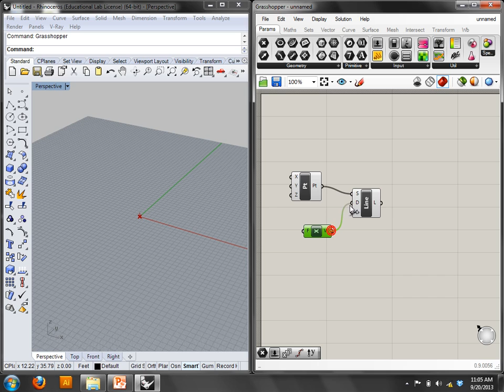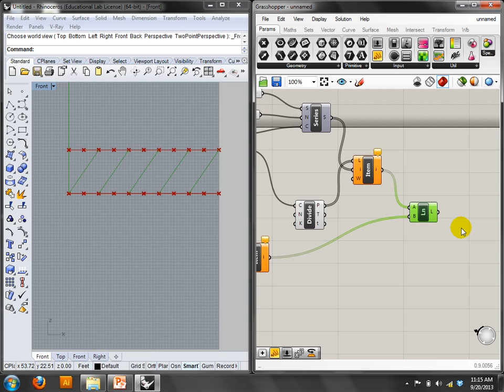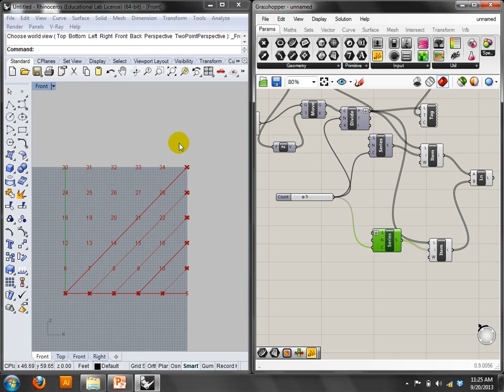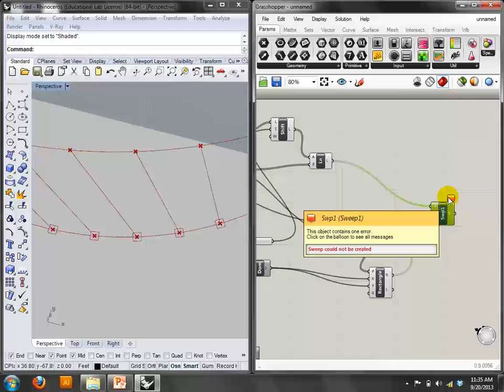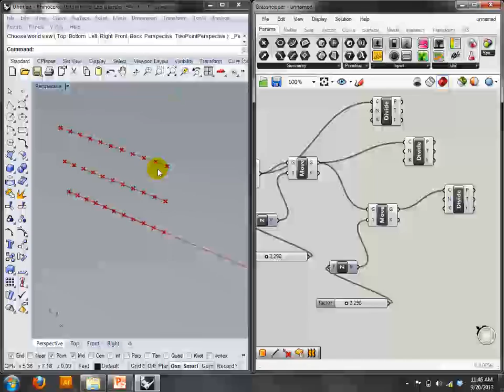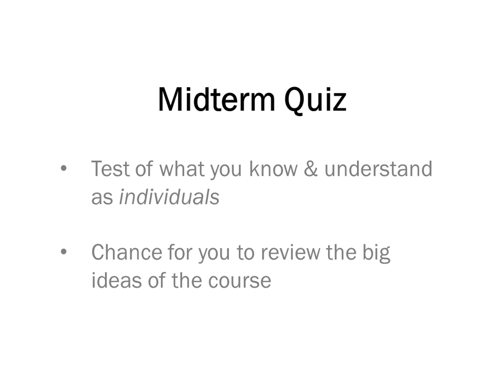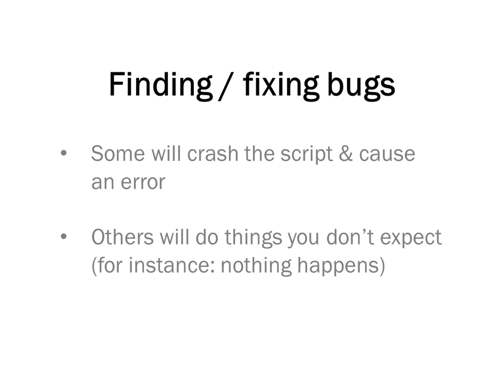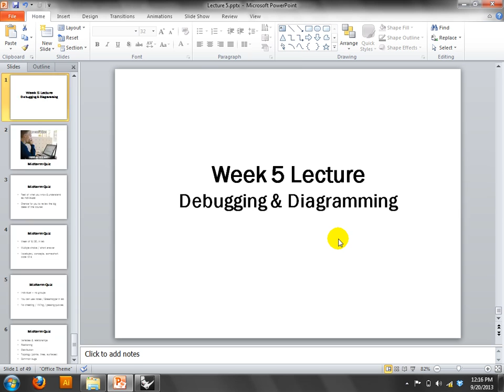Computational Methods, Fall 2013: Week 5 - Precedents, Debugging, Diagramming